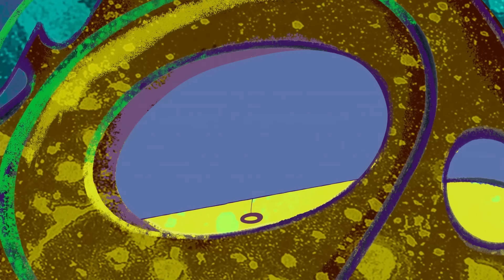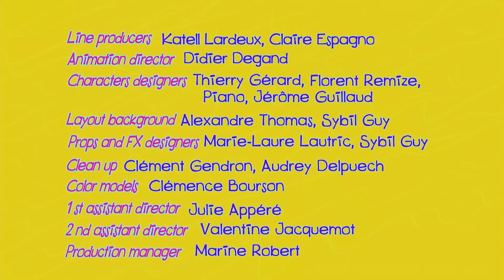ZIG e SHARKO 🦵 Aprenda a andar 🦵 Português Brasil | Cartoon for Kids